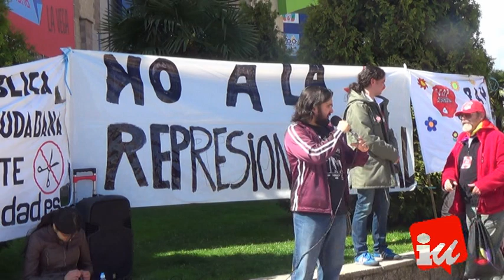Sindicalista de Cocacola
Intervención de Sindicalista de Cocacola en el acto de solidaridad con Eduardo Andradas y contra la represión sindical